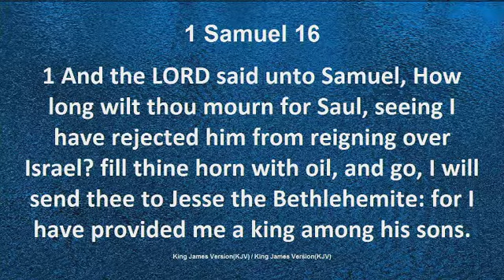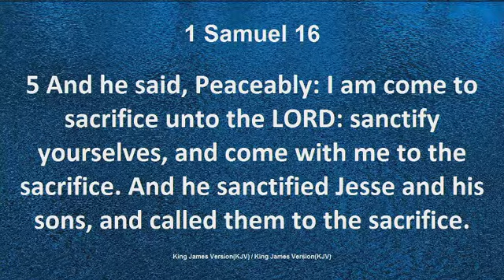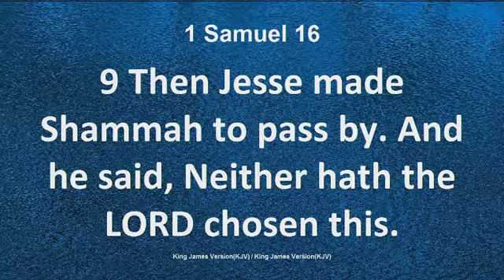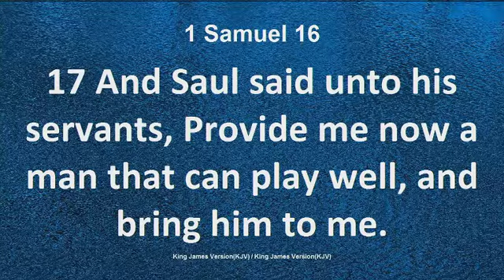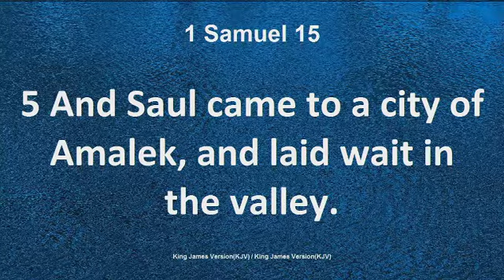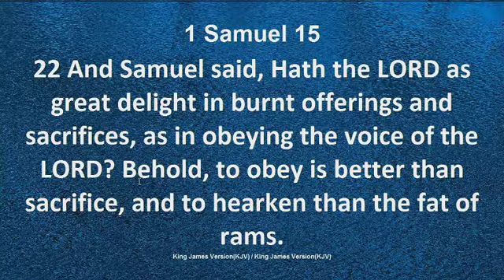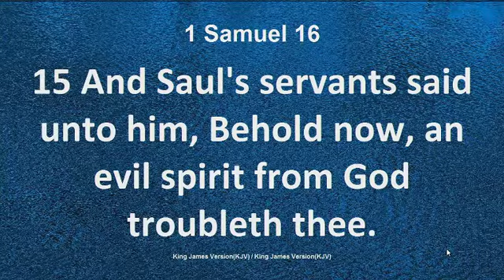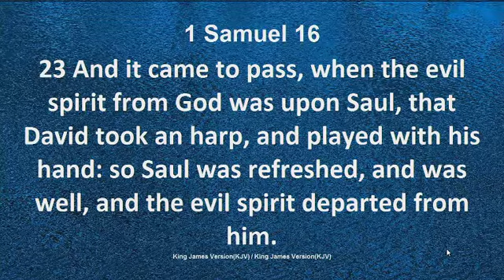God is very picky, Obey Him